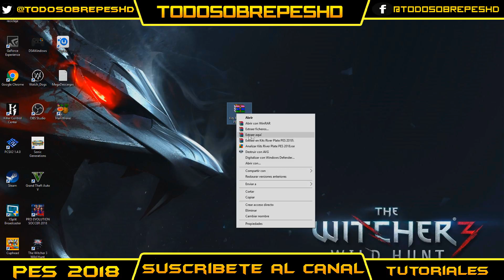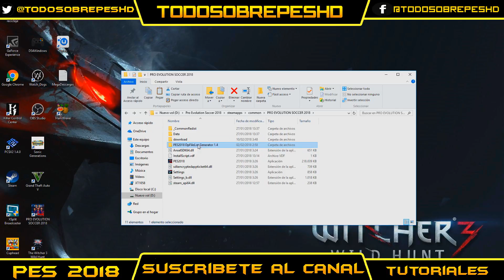PES 2018/ PC (KITS RIVER PLATE 2018 +TUTORIAL COMO INSTALAR)